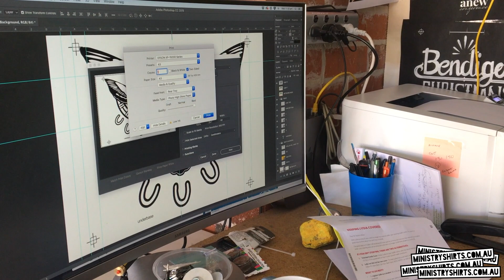Hoodie Screen Print End to End Process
Screen Printing on T-Shirts and Hoodies. Artwork Preparation. Artwork output to Film Positives. Screen Exposure and Washout. Printing, Curing, Quality Control and boxing

For custom screen printed t-shirts, hoodies, polos in Australia:
100% Australian Owned Business!
All our Garments are printed in on Australian Soil!